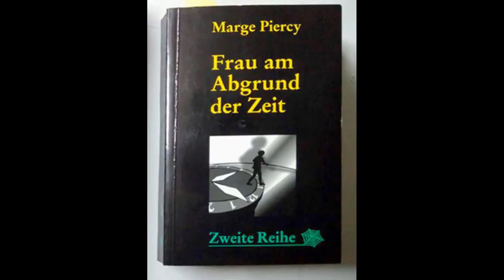Nachrichten aus der Zukunft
In welcher Zukunft wollen wir leben? Welche wünschen wir uns für unsere Kinder und Enkelkinder? Ein Science Fiction- besser gesagt: Social Fantasy-Roman der besonderen Art: Marge Piercy: Woman on the Edge of Time, Alfred A. Knopf 1976. ("Frau am Abgrund der Zeit" 1996 Argument-Verlag).